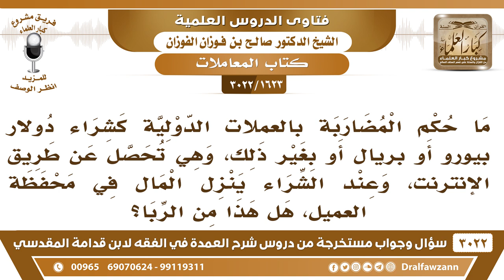[1623- 3022] ما حكم المضاربة بالعملات عن طريق الإنترنت وعند الشراء ينزل المال في محفظة العميل؟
-"[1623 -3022] السؤال: ما حكم المضاربة بالعملات الدولية كشراء دولار بيورو أو بريال أو بغير ذلك، وهي تحصل عن طريق الإنترنت، وعند الشراء ينزل المال في محفظة العميل، هل هذا من الربا؟
الجَوَابُ: يشترط في بيع النقد بالنقد الحضور في المجلس ولتقابض، ما في بيع غائب لا تبيع منها غائباً بناجز، اللي غائبٍ عن المجلس ما يباع، بنقد حاضر، هذا صرف
للاشتراك في قناة الشيخ صالح الفوزان

للاستفسار والإقتراحات والدعم
رئيس الفريق
لمشروع كبار العلماء